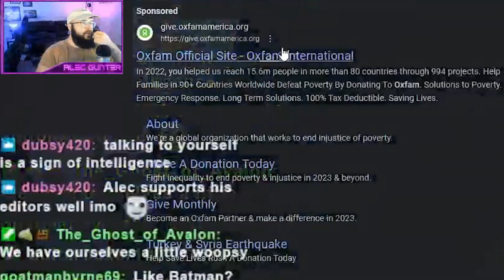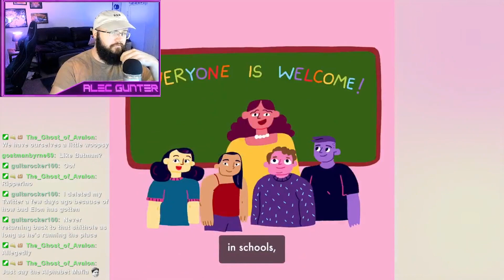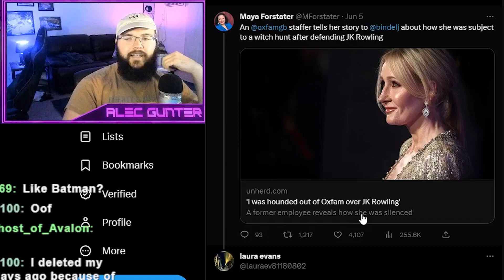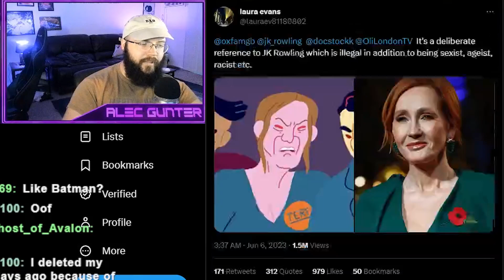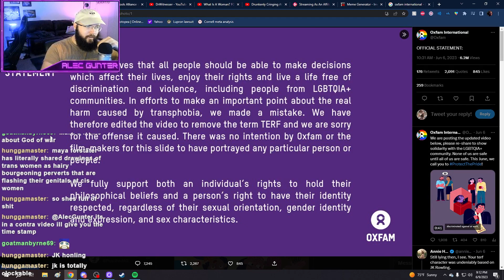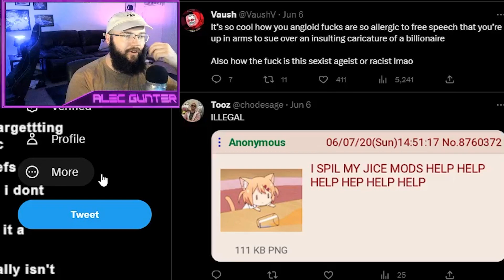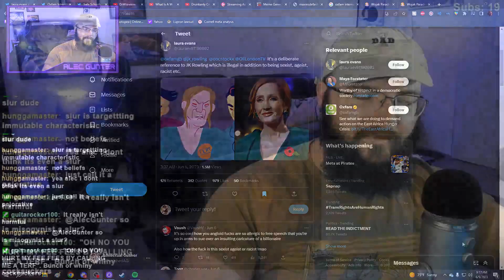Human Rights Org Removes "Offensive" Image of J.K. Rowling and Apologizes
Oxfam America capitulates to TERFs and transphobes by removing a caricature of J.K. Rowling from its campaign video.